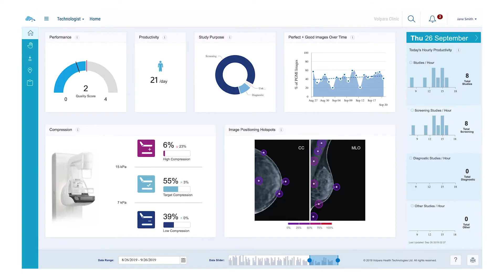AI Software Improves Efficiency | Volpara Health | Mercy Radiology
Mercy Radiology is a leading digital radiology provider that teamed up with Volpara Health’s extraordinary AI software. Volpara Health helps Mercy Rad with their clinical decision making, which increases their accuracy, speed their workflow, and enhance the patient experience.

Volpara Health provides an advanced AI software platform that enables a high-quality, optimized, and personalized cancer screening experience. From the time a patient enters a clinic to the moment they obtain key results, the Volpara Breast Health Platform collects and analyzes information to better understand a patient’s breast cancer risk, while also objectively evaluating image quality and workflow-improvement opportunities.